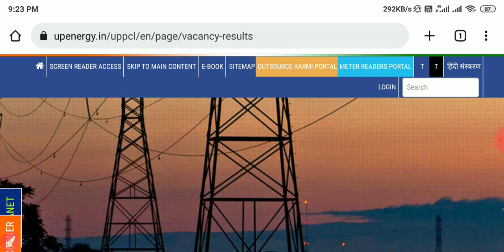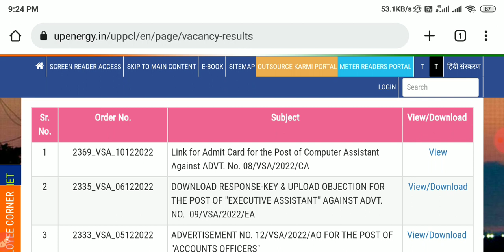Uppcl Compter Assistant Admit Card Out||Uppcl Comment Assistant Download Admit Card 2022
Copoun Code- DGYKNM